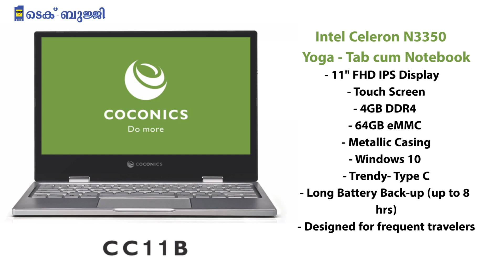Coconics laptop | Tech Bujji | Malayalam Tech News | Athira Minnu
Coconics, a new public-private company setup in Kerala by UST Global, KELTRON, KSIDC and Acceleron Labs, has announced to manufacture new laptops in Kerala. The laptops will be completely made in India and are promised to adhere to global standards in the world of laptops. The company has already announced three new models to be produced initially.

Coconics will offer thee laptop models initially. The CC11B is a 2-in-1 notebook featuring an 11-inch full HD touchscreen display, Intel Celeron N3350 processor, 4GB RAM, 64GB eMMC storage, USB Type-C connectivity and up to eight hours of battery backup. The company says that the laptop is aimed at frequent travellers.

The CC11A is a lightweight notebook aimed at educational institutions. The notebook comes with an 11-inch HD display, Intel Celeron N4000 processor, 2GB RAM and 64GB eMMC storage. The C314A is supposed to be a rugged notebook for the enterprise market. It sports a 14-inch HD display and features an Intel i3 7100U processor coupled with 4GB RAM and 500GB HDD storage.

All the laptops will run on Windows 10 out-of-the-box. Since Coconics is a public-private laptop and server manufacturing company, the prices for the laptops haven't been announced yet. The company says that they will announce prices on the basis of the number of orders that it will receive from the educational institutions and companies. The laptop will be distributed in the market from the second quarter of 2019.

The company says that it can produce up to 2,50,000 laptops in its facility. The plant is ready and will be officially inaugurated later this month. To help with the cause, Intel has been roped in to provide the guidance and technical assistance to manufacture laptops in India under the 'Make in India' initiative.

Anwar Shirpurwala, Chief Executive Officer, MAIT said, "At MAIT, we are always working towards promoting the Indian ICT sector and the Electronics Manufacturing Summit is an important initiative in the same direction. This year, we have launched a laptop designed and 'Made in India', which will mark the beginning of an era of Indian economic development. It is a positive step, and we are very overwhelmed to be a part of it. The Indian ICT industry is transforming rapidly, and it is through a healthy collaboration between the Indian and global organisations that we can build innovative solutions and ground-breaking developments in the field of technology."